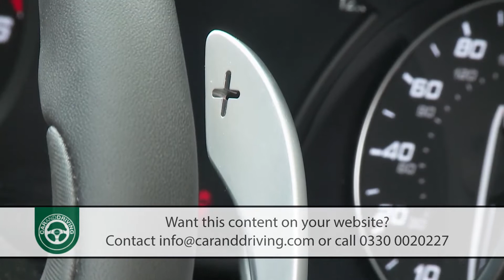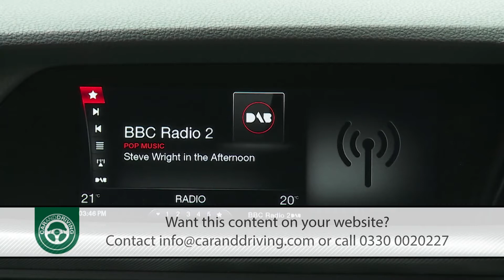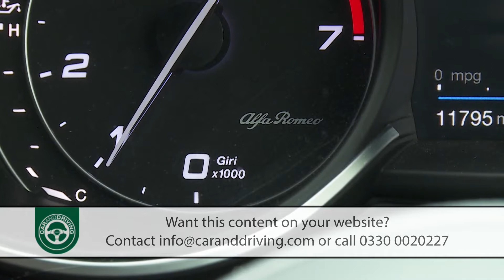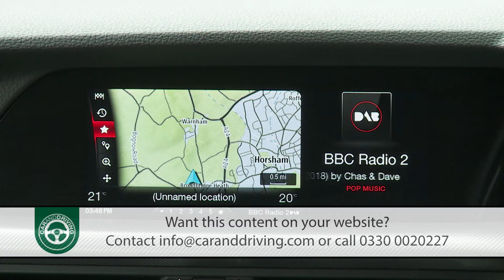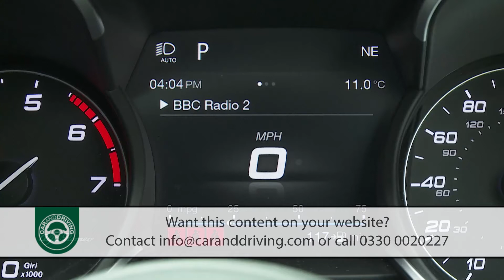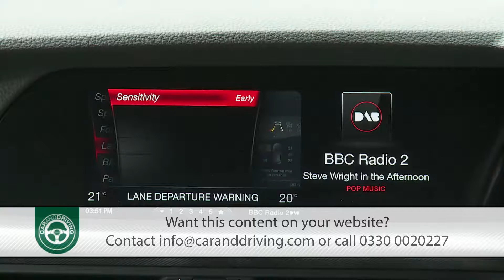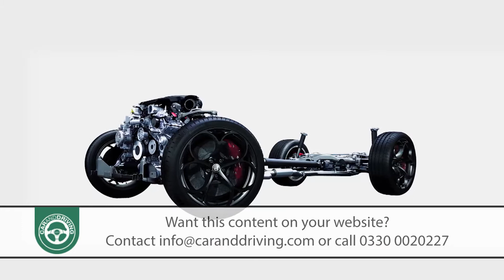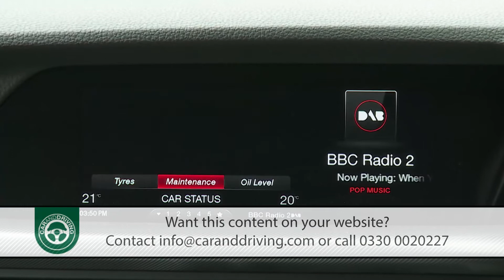ALFA ROMEO STELVIO 2018 - CAR & DRIVING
Lease A Car With LeaseLoco This Stelvio model is, according to its maker, very much an Alfa Romeo first and an SUV second. That sounds promising, as does the fact that most of the engineering here is shared with the brand's well-regarded Giulia saloon. The result should be a premium mid-sized SUV well able to mix it with class favourites, especially in this lightly revised form.